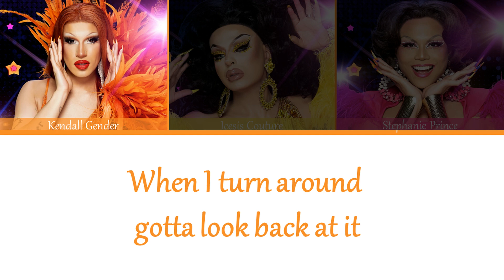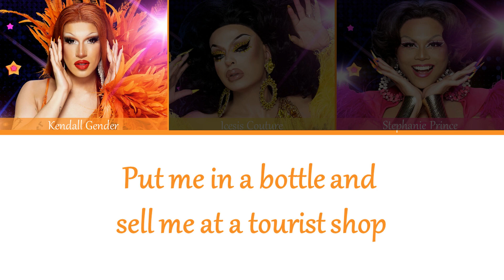Canada ss The World - Bonjour Hi - Maple She-Rups - Color Coded Lyrics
Sorry its took me 7 days to post, my video editor wasn't working.
Last group will be tomorrow I promise LMAO I'm so late my lord

Bonjour, Hi! (Maple She-Rups Version) · The Cast of Canada's Drag Race: Canada vs The World · Andrew Austin · Joseph Colero

Bonjour, Hi! (Maple She-rups Version)

Producer: Andrew Austin
Music  Publisher: World of Wonder Songs (ASCAP)